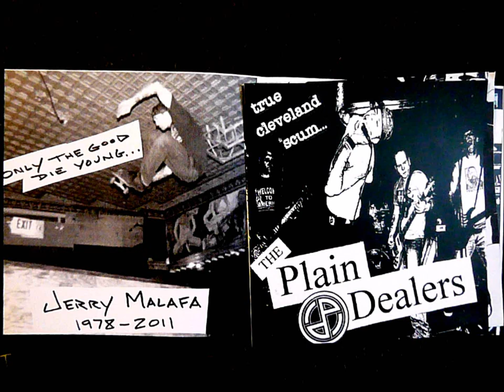THE PLAIN DEALERS - "Born To Die"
Punk music from Cleveland, Ohio. From the debut 7"ep on Public Square Records